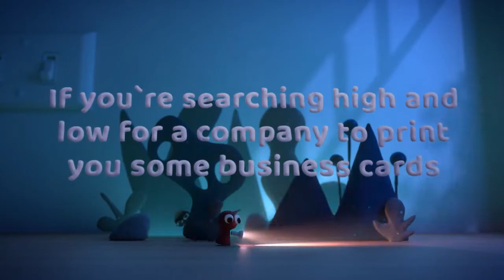Business Card Printers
Ronset Printers, based in Blackburn, Lancashire, are business card printers who can produce all types of business cards for its clients at an affordable price. For more details on our business card printing service give us a call on 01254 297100.